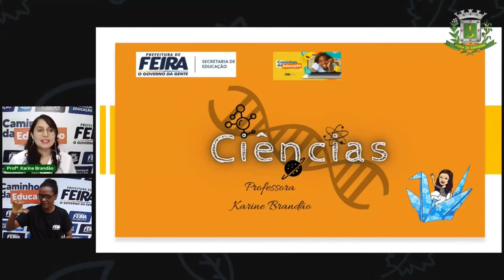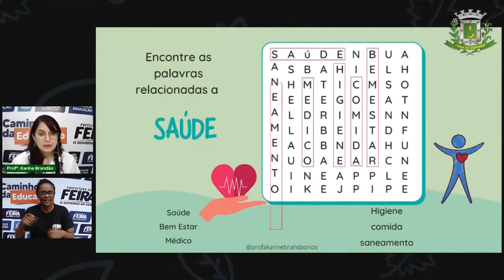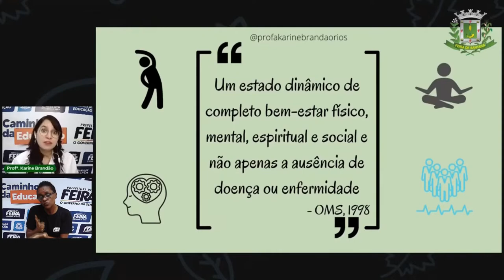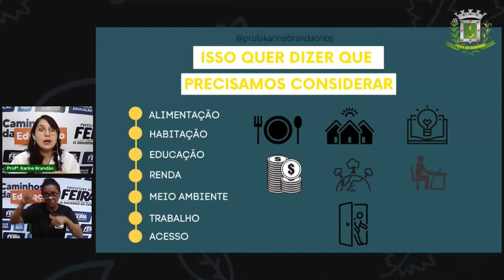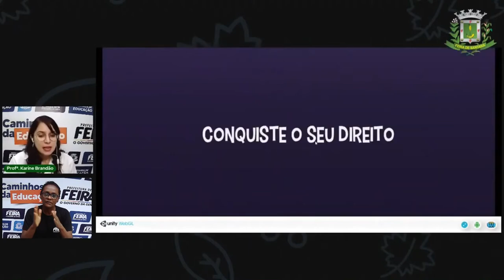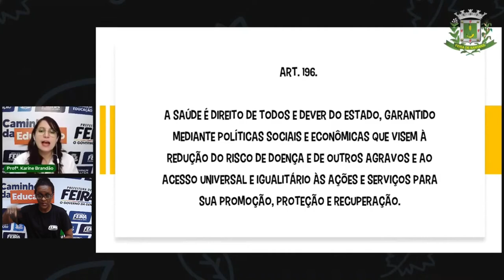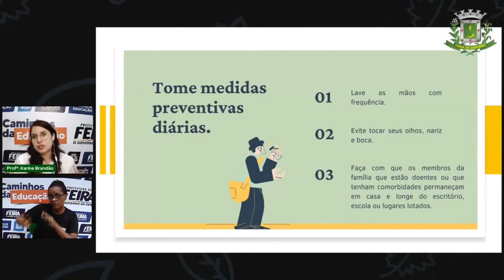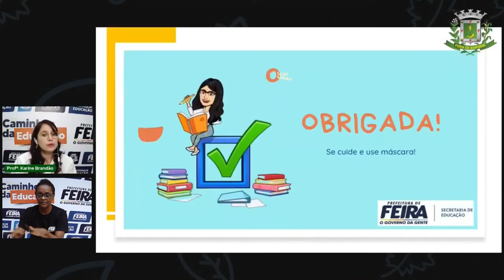2º SEG ESTÁGIO EJA Aula 1 Ciências Da Natureza Definindo Saúde Profª KARINE BRANDÃO